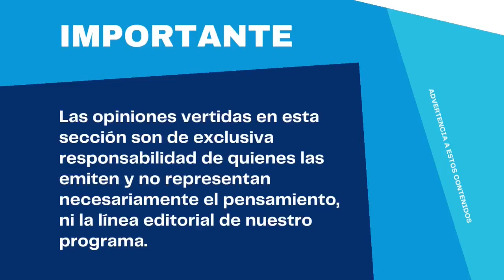Isaac Bigio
¿Por qué el gobierno británico llama a aprovisionarse en caso de Guerra?